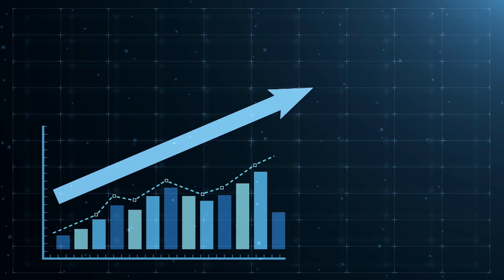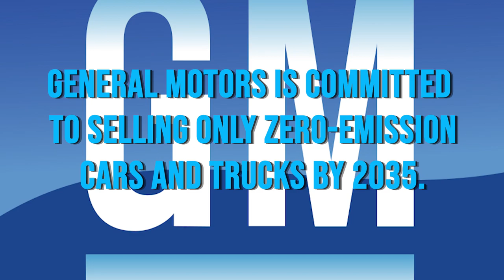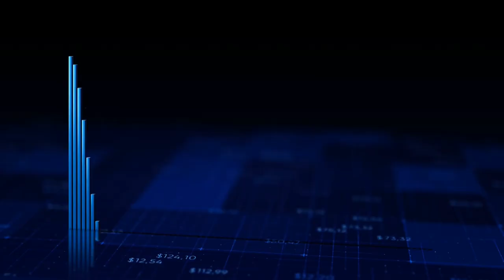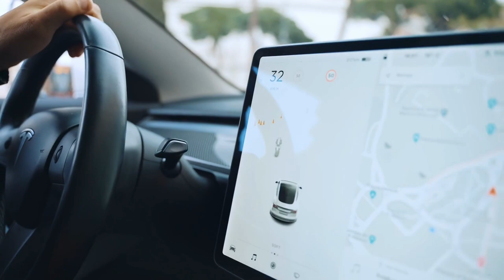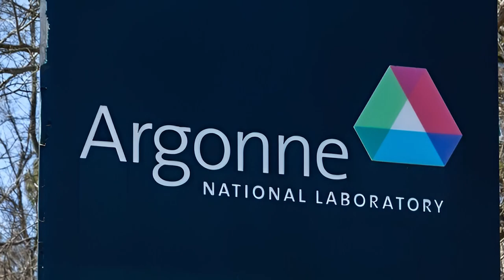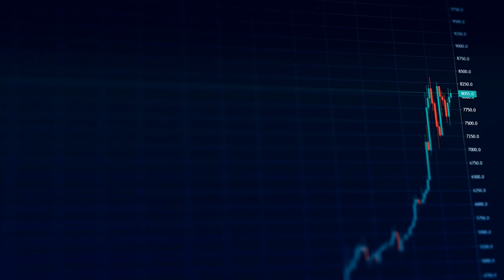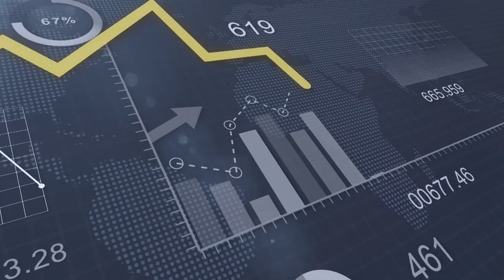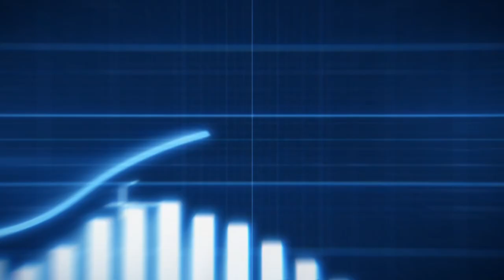Tony Seba: Tesla’s NEW disruptive technology will change everything!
In 2010, the US EIA predicted that by 2035 there will only be 140 electric cars available globally. However, not only has this turned out to be a significant underprediction, electric vehicles have become so popular that analysts predict that it will take over the entire automobile industry in a few years. The market is expected to grow from $287.36 billion in 2021 to $1,318.22 billion in 2028 rising above the 2020 drop caused by the pandemic. Will ICE vehicles still remain in a few years?

Why is this the Tesla price so volatile at the moment and what needs to change!